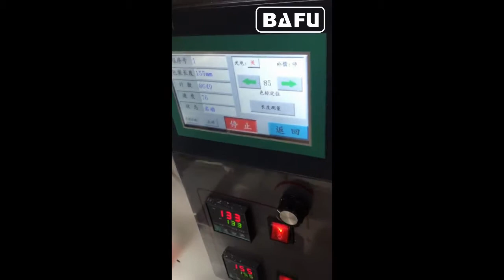spoon packaging machine,scoop packaging machine, plastic scoop packaging machine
FWM800V Fully automatic milk powder spoon packaging machine
Taizhou Bafu Machinery Co.,Ltd.